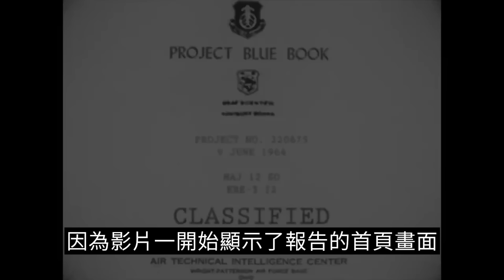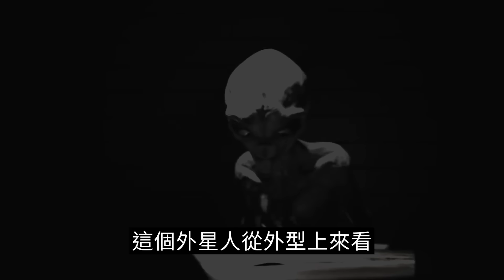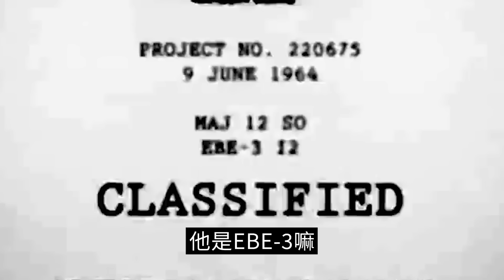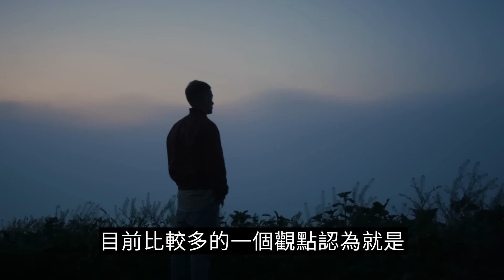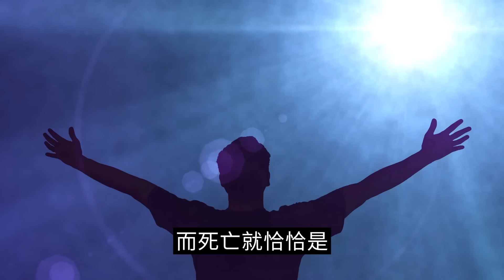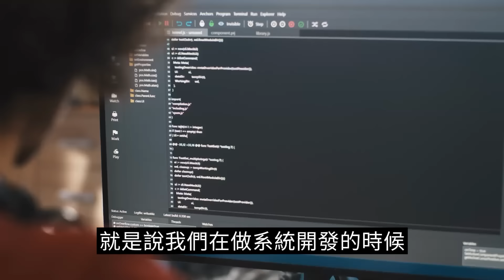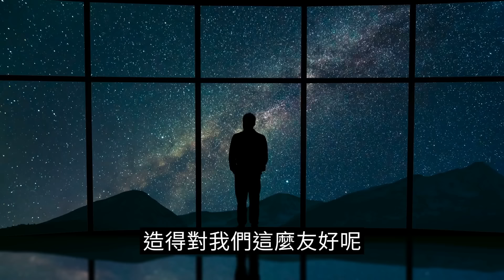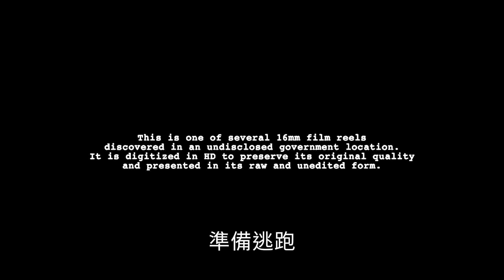【震撼】外星人審○影像，它說出了信仰的真相，一個人引發了世界大戰，這個影片不簡單 | 老高與小茉 Mr & Mrs Gao